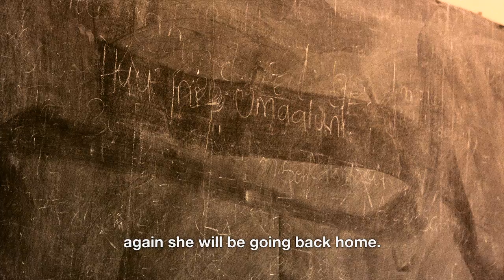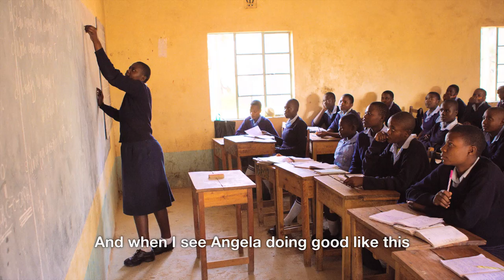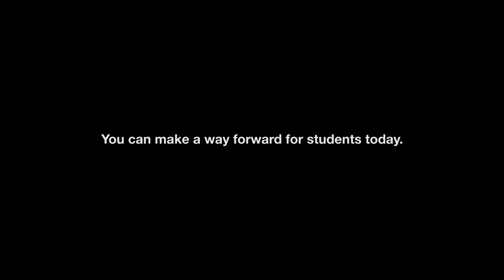A Way Forward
29 million girls do not attend secondary school. In rural Africa, distance, inequity and early marriage stand between these young girls and their futures. With bicycles, there is a way forward.